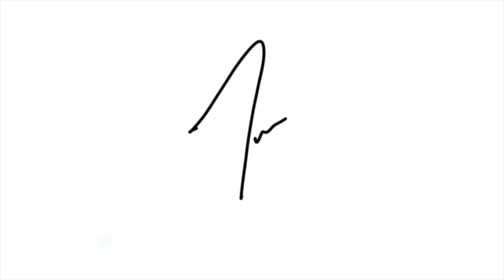Our Mindset Impacts Others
Tom (@thomascmurray) shares an example of how our mindset can impact others.